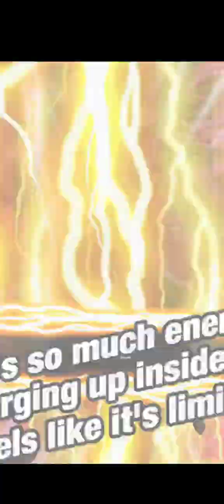EZA LR PHY BUUHAN VS OMEGA SHENRON (DBZ DOKKAN BATTLE)